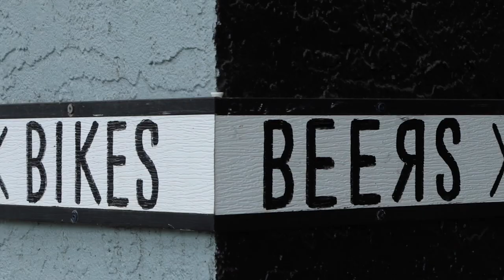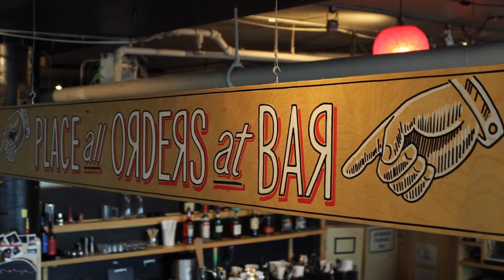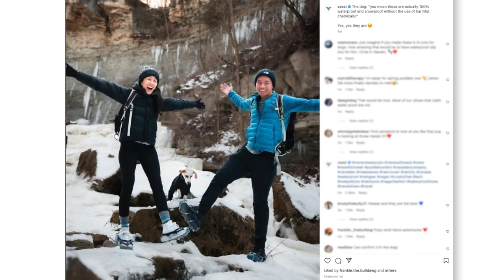Beers With Social Media Managers - Vessi